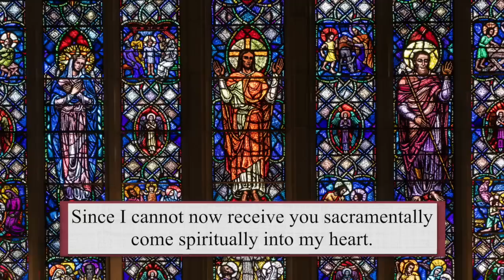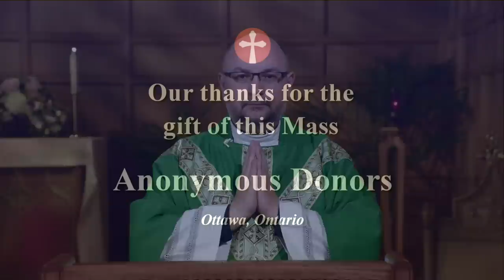Catholic Mass Today | Daily TV Mass, Saturday July 8, 2023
Fr. Tomasz Skibinski